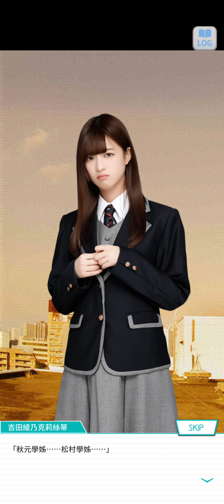41~乃木恋 戀愛故事~吉田 綾乃クリスティー ~ 9 ~ 《搖擺不定》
乃木恋戀愛故事 吉田 綾乃クリスティー(全)